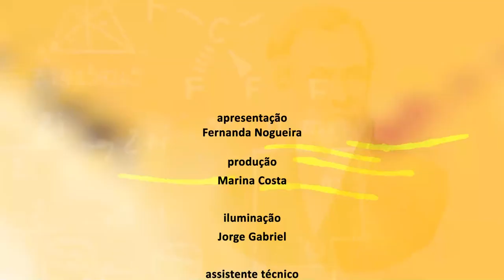Ciência e Existência - Prêmio Pesquisa Protofeminismo - Bloco 2